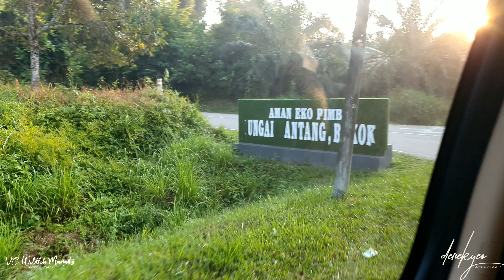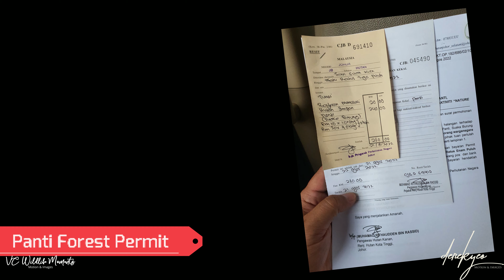Bekok & Panti Johor Bahru Birding Trip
Bekok & Panti  Johor Bahru Birding Trip - A Wonderful 2 nights, 3 day stay in JB to be close with Nature, shoot some beautiful birds, enjoy some delicious food and experience some first hand blood sucking leeches. So,will I go again? But of Cos!!!